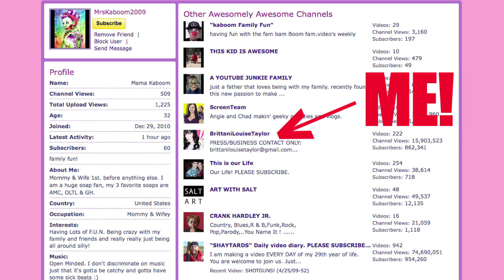JUSTIN BIEBER HAIR! (S.O.S. #83)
Welcome to "Shout Out Sunday" or S.O.S. for short!  This is my weekly way of thanking you guys for all your support.  It's all about you baby!  And Justin Bieber's hair!--XoXo--BLT :P

MUSIC
Fearless Game